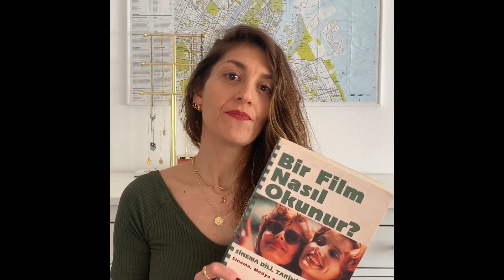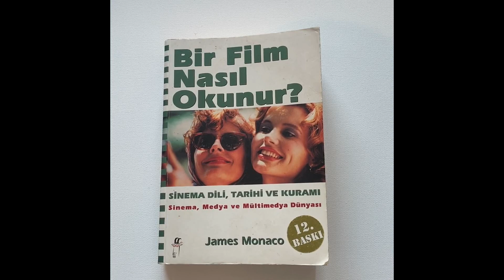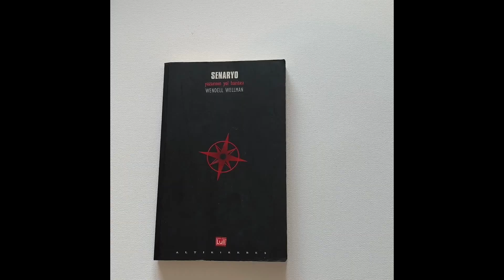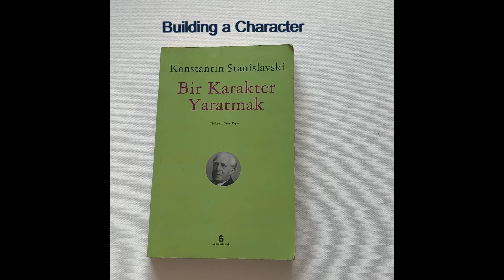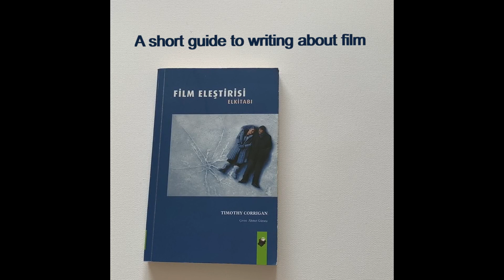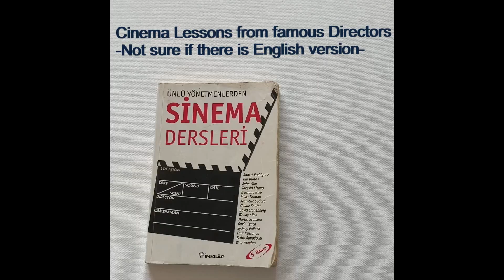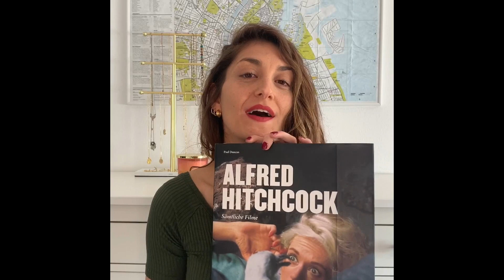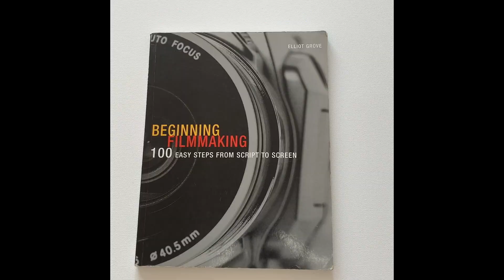Seveceğiniz 10 Sinema Kitabı Önerisi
sinema uzerine kitaplar
en iyi sinema kitaplari

Instagram hesabim @esbahnart

Bu video gibi daha fazlasını izle :)
Kitaplığınızda olması sizi mutlu edecek 10 sinema üzerine kitap önerisi. Çoğu çok kolay okunabilir kitaplar. Ünlü yönetmenlerden, senarist ve yapımcılara kadar hepsi var. Oyuncular için çok önemli olan bir kitap da var.

Kitaplar
1. James Monaco - Bir Film Nasıl Okunur?

2. Christopher Vogler - Yazarın Yolculuğu
Esinlendiği kitap : Joseph Campbell - The Hero with a Thousand Faces

3. Wendell Wellman -  Senaryo Yazarının Yol Haritası

4. Konstantin Stanislavski - Bir Karakter Yaratmak
ilk kitabı da -  Bir Aktör Hazırlanıyor

5. Timothy Corrigan - Film Eleştirisi El Kitabı

6. Hasan Aydın - Ünlü Yönetmenlerden Sinema Dersleri

7. David Mamet - Film Yönetmek Üzerine

8. Paul Duncan -  Alfred Hitchcock The Complete Films

9. Elliot Grove -  Beginning Filmmaking (Türkçesi yok sanırım :( )

10. Tim Burton  - Tim Burton

Dikkat !

Bu benim ilk videom, o nedenle çok fazla geliştirilmesi gereken nokta var. Bir sonraki videom daha iyi olacak. :)

İnstagram hesabım için: @esbahnart

Teşekkürler :)
Sevgiyle kalın.